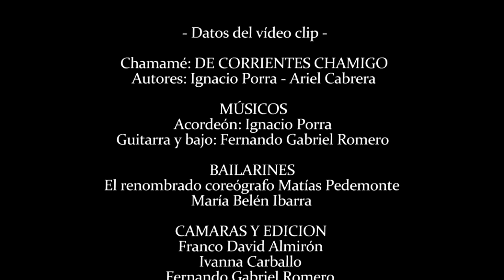De Corrientes Chamigo - Ignacio Porra - Chamamé Correntino - Puente General Belgrano